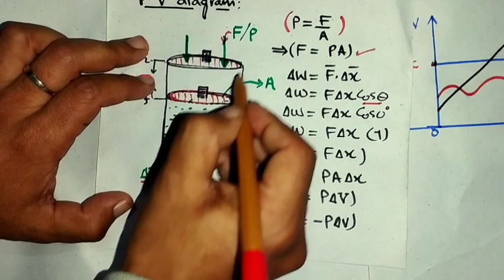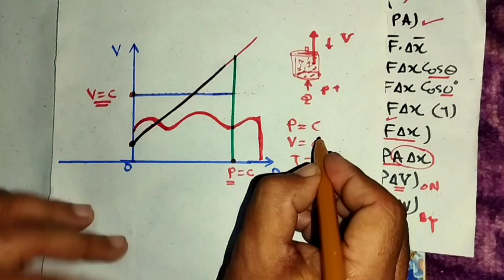Work Done in Thermodynamic System & PV Diagram